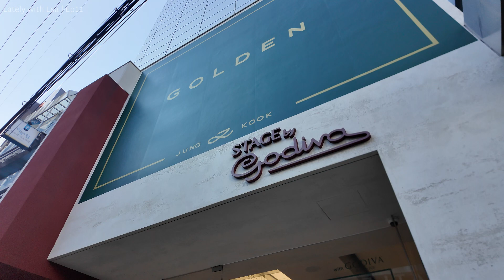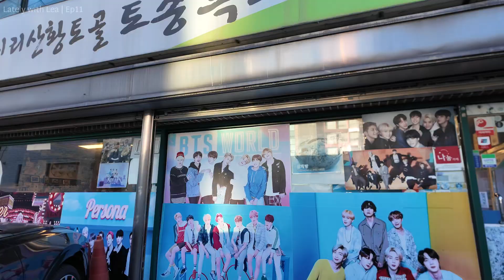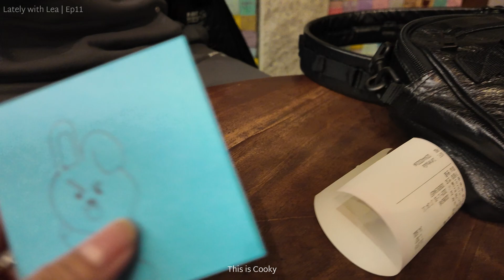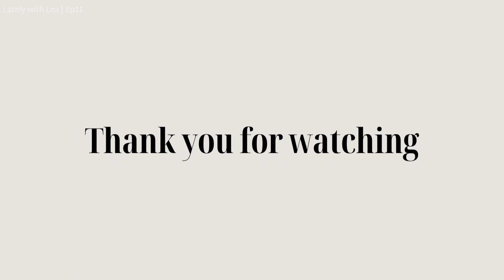Ep11 - BTS day!